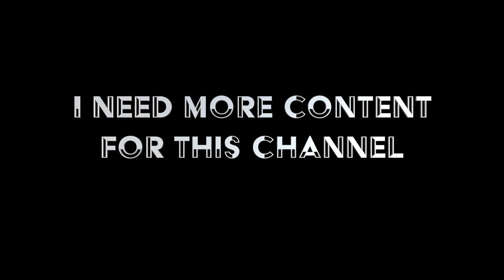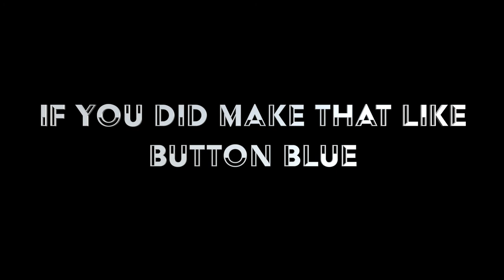BENEFITS of WAKING up EARLY as a PHOTOGRAPHER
So... In this video, I forced myself out of the house at 7am!!! I went down to the West End, particularly Millenium Bridge down on South Bank to Capture the sunrise over St Paul's Cathedral, unfortunately, it was cloudy so no sun :(
That isn't all bad though, I managed to get a really good shot on the bridge and on the river bed ';)